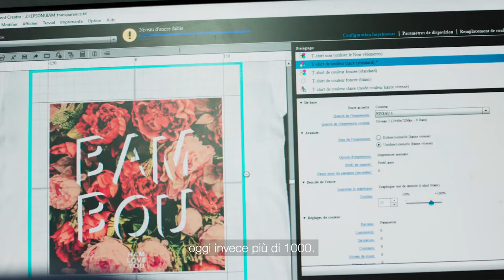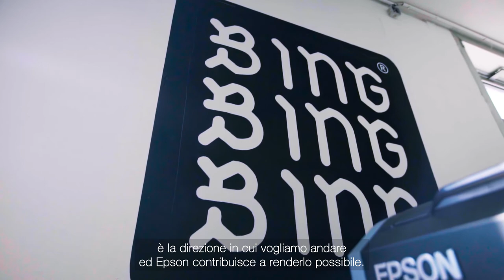bing bing bing a8765 epson surecolor f series case study it it